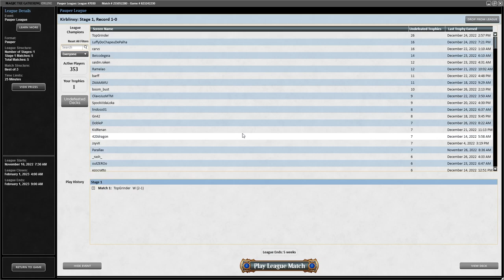Pauper League - Naya Gates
Fresh off a Challenge Top 8, Kirb goes through a league with the deck that got him there thanks to Gatecreeper Vine and Alvatar.

0:00 Deck Tech
8:58 Round 1 vs Affinity
45:04 Round 2 vs Mardu Wildfire
1:24:13 Round 3 vs Affinity
1:46:56 Round 4 vs Dimir Terror
2:03:58 Round 5 vs Hexproof
2:21:20 Roundup